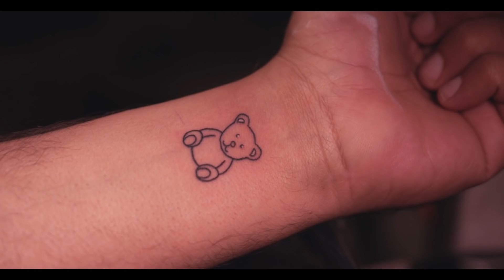BADSHAH BHAI KA BREAKUP TATTOO. | Kamz Inkzone 2021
Tattoo Artist - Kamzinkzone

Make sure to check out Kamz ink zone Tattoo's website and social media channels below!

TEAM PITCHGRAY